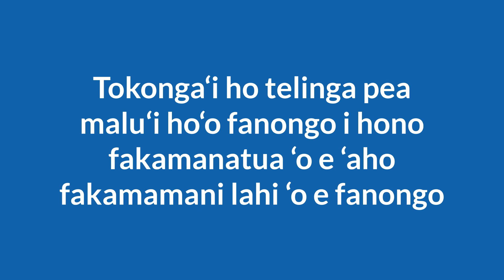Tokanga‘i ho Telinga , Ho‘o Fanongo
Ngaue‘aki pe ‘oua ngaue‘aki

Ngaue‘aki e me‘a malu‘i  telinga he feitu’u ‘oku longoa‘a
'Oua ‘e ngaue‘aki ‘a e vavae heu telinga , lolo, masi pe ko e huka ke heu telinga
Toutou sivi ma‘u pe ho telinga mo ho‘o fanongo
‘Oua ‘e kaukau ‘i ha tahi pe vai ‘oku ‘uli
Tui ma‘u pe ho‘o me‘a fanongo‘o fakatatau ki he tu‘utu‘uni ‘oku ‘oatu ‘e he toketa ‘o e telinga moe ongo.
Takitaha ngaue‘aki pe ‘e ne me‘a fanongo. ‘Oku mafola e siemu he ngaue‘aki e me‘a fanongo ‘a ha taha kehe
Sio ki he toketa kapau ‘oku ‘i ai ha palopalema ho telinga pe fanongo
Faka‘ehi‘ehi mei he ta fasi longoa‘a, tauhi ‘a e le‘o lahi ke ‘i lalo he peseti e 60.
Tokonga‘i ho telinga pea malu‘i ho‘o fanongo i hono fakamanatua ‘o e ‘aho fakamamani lahi ‘o e fanongo